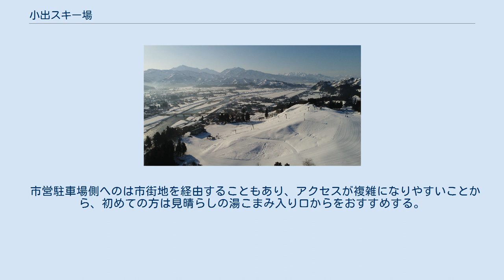小出スキー場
小出スキー場（こいでスキーじょう）は、新潟県魚沼市青島にあり、地形上魚沼丘陵北端に位置するスキー場である。
全域が成田山鳥獣保護区に指定されている。
 最高標高地点258 m、最長滑降距離が約1 km、リフトはペアリフトが3本あり、コンパクトながらも初心者から上級者まで楽しめるレイアウトが取られている。
また、特筆すべき点としてオールシーズンシャンツェ（ジャンプ台）がゲレンデに隣接しており、春季・秋季でも地域のジャンプ競技大会などに用いられている。
スキー場内からは、越後駒ヶ岳、中ノ岳、八海山で構成される越後三山を、均整の取れた状態で望むことができるポイントとしても知られている。
 場内施設は麓に2箇所、中腹に1箇所あり、食事の提供やレンタルスキー、温泉など、それぞれのサービスを提供している。
 第1ペアリフト乗り場前にある、スキー場、スキー学校の事務所が併設された場内最大の施設。
1階は無料休憩スペースとレンタルスキーショップで主に構成されている。
2階についてはレストラン「メルヘン」と売店、テーブルの喫食スペースが完備されており、休日はファミリー客で賑わう。
飲食物の持ち込みが許可されており、スキー学校受講生の食事スペースとして利用されることが多いため、正午近くには特に込み合う。
全館禁煙。
 コース中腹の第3ペアリフト乗り場横にある。
リフト券の購入等はできないが、食事が可能である。
主なメニューはラーメン、丼ものなど。
地元の特産品である越後もちぶたを材料にしたメニューに採用しているほか、肉まんといった軽食の購入が可能で、小休憩に利用されることが多い。
 第2ペアリフトの乗り場方面にある、1998年8月7日に開業した日帰り温泉施設。
開業当初から魚沼市直営による運営が行われている。
 泉質はナトリウム・カルシウム-塩化物・硫酸塩温泉（低張性中性温泉）となっており、知覚的試験では微黄色を呈し、微硫化水素臭を有する。
 源泉は37.8℃、加水なしの泉源を加温して使用している。
 施設内は温浴スペースのほかマッサージルームや休憩施設を有し、交流スペースとして研修室やゲストルームといった貸切スペースも有している。
 食事は出前による提供となっており、場内では酒類や飲料、お菓子、地元の特産品の販売が行われている。
 雪の降らない時期は、都市公園「小出公園」として一部の敷地を市民に開放している。
交通公園、グラウンド、遊歩道などがあり、四季折々の花壇が作られている。
また、スキー場の最高標高地点に位置する駒見山 (262 m) 周辺では、市民有志による遊歩道が整備されており、カタクリをはじめとした自然観察を楽しむ方や健康増進のために散策する方が日々利用している。
 小出駅や、魚野川対岸の小出市街のどちらからも徒歩圏内に立地している。
開業は周辺のスキー場の中でもかなり古く、積雪により自家用車が使えないことが当たり前の開設当時は駅から徒歩10分という立地条件の良さから、かなりの賑わいを見せていた。
越後湯沢周辺に多数のスキー場が開場した1980年代以前には、当スキー場へのスキー客を運ぶ上野駅発のスキー列車が運転されていたこともあり、記憶にとどめている年配のスキーヤーも多い。
 小出町が周辺市町村と合併して成立した魚沼市は、各市町村が保有していた5箇所のスキー場を市が管理することとなった。
折しもスキー人口が減少していることもあり、2009年12月16日、魚沼市長は、全ての施設は維持できないとして標高の低い小出スキー場を2010年 - 2011年シーズンをもって閉鎖する考えを示した。
 閉鎖の方針から2012年 - 2013年シーズンは、指定管理者制度にて地元企業による1年間限定の運営が行われ、スキー場の存続を目指す任意団体が下支えする中での営業を行った。
 特定非営利活動法人スノーパーク小出が組織化され、2013年 - 2014年シーズンから地元小出地区の開業医・上村医院の院長が運営を指揮、地元民やその他民間の有志と共に営業。
2020年 - 2021年シーズンで8シーズン目の営業を行った。
 市営駐車場側へのは市街地を経由することもあり、アクセスが複雑になりやすいことから、初めての方は見晴らしの湯こまみ入り口からをおすすめする。